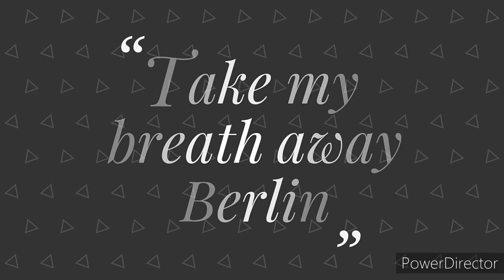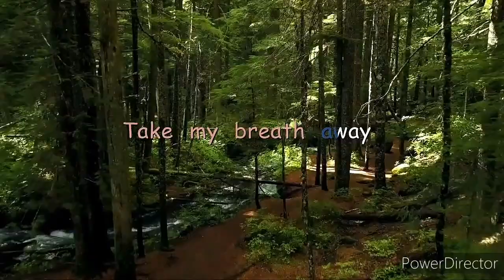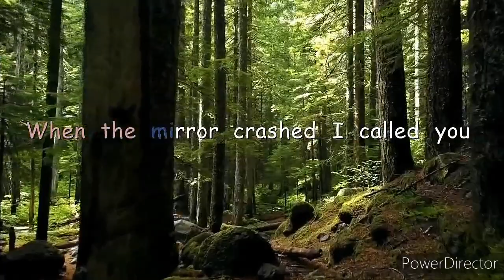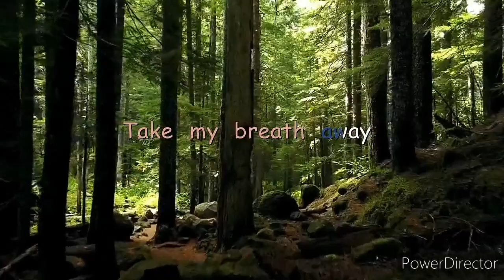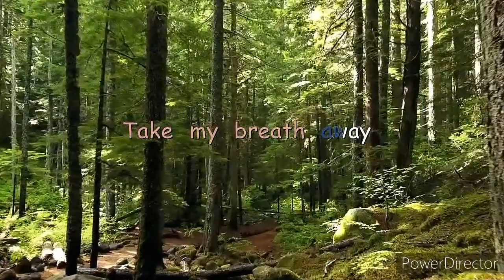Take My Breath Away - Berlin( lyrics)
This song was composed specially for usage in the 1986 film "Top Gun".